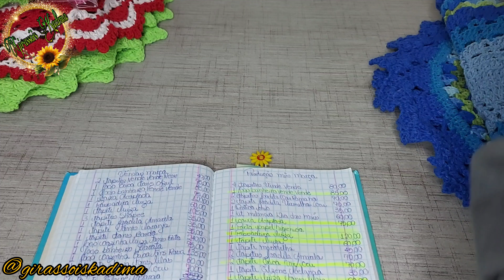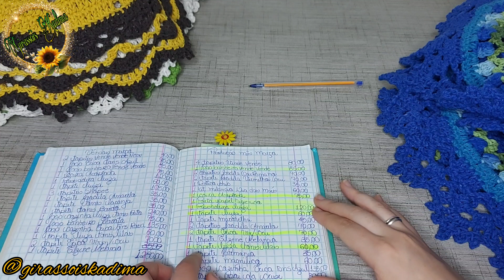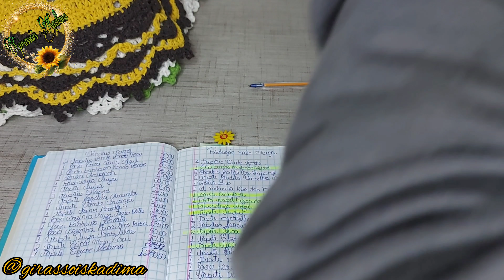Produção do Mês de Março Mais R$1300,00 e mais 1200,00 Reais em peças de Crochê Vendidas 🌻💛💛💛📢💰💰💰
Produção Mês março me surpreendi com Resultado da produção e com as vendas do mês Março.

🌻Ative o 🔔 para receber todas as notificações aqui do nosso canal
🌻Deixe comentário para me incentiva a fazer novos conteúdos.